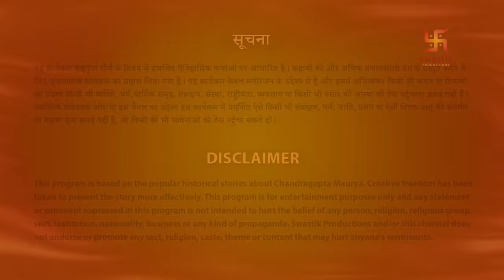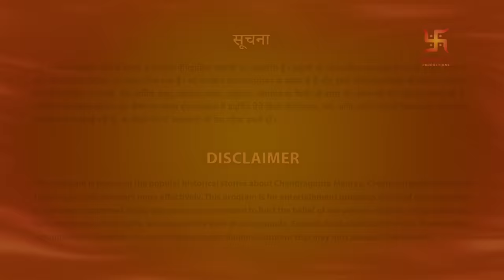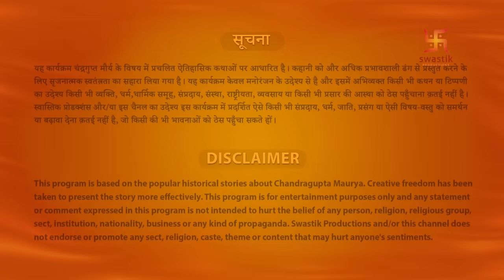चंद्रगुप्त मौर्य - मौर्य साम्राज्य के संस्थापक | Part - 2 | Chandragupta Maurya | LIVE | Swastik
Watch Chandragupta Maurya Episodes Live Part - 2 now!

चंद्रगुप्त मौर्य | Chandragupta Maurya EP 07 - 00:00:00
चंद्रगुप्त मौर्य | Chandragupta Maurya EP 08 - 00:21:34
चंद्रगुप्त मौर्य | Chandragupta Maurya EP 09 - 00:42:00
चंद्रगुप्त मौर्य | Chandragupta Maurya EP 10 - 01:03:52
चंद्रगुप्त मौर्य | Chandragupta Maurya EP 11 - 01:25:13
चंद्रगुप्त मौर्य | Chandragupta Maurya EP 12 - 01:47:34

चंद्रगुप्त मौर्य इतिहास में एक महत्वपूर्ण व्यक्ति थे और प्राचीन भारत में मौर्य साम्राज्य के संस्थापक थे। वह पहले सम्राट थे जिन्होंने अधिकांश विभक्त भारत को एक राज्य में एकीकृत किया।